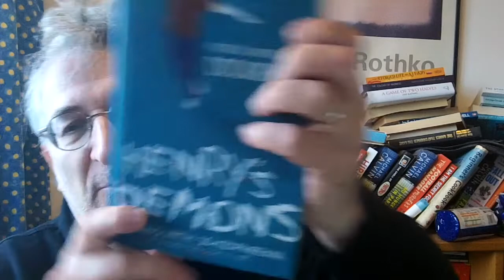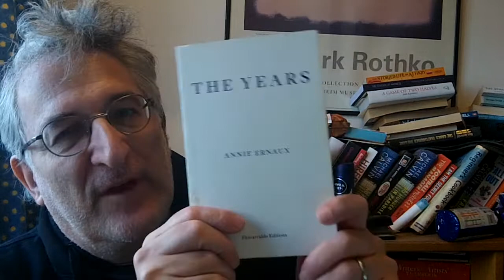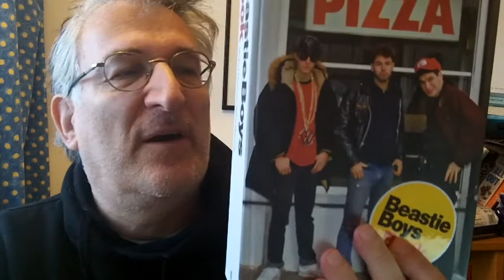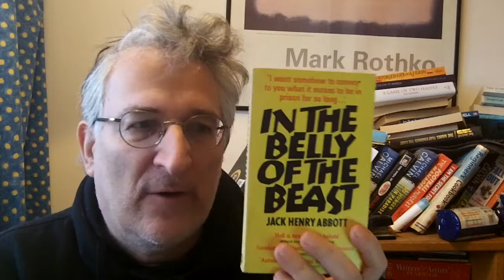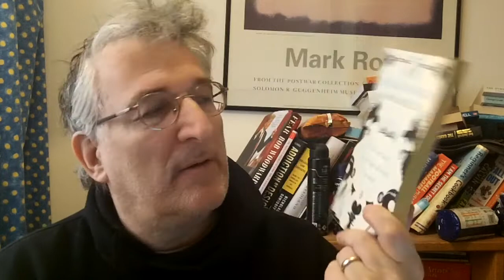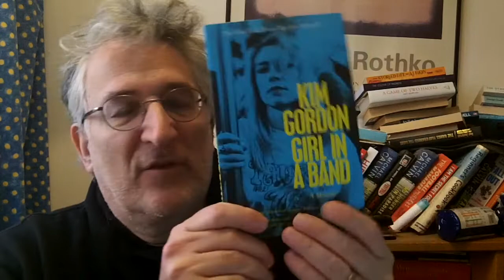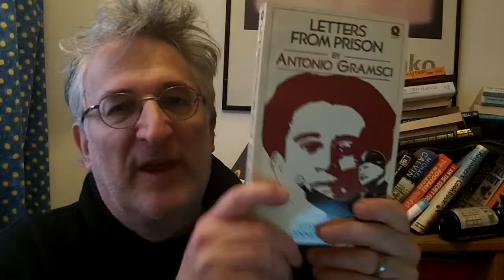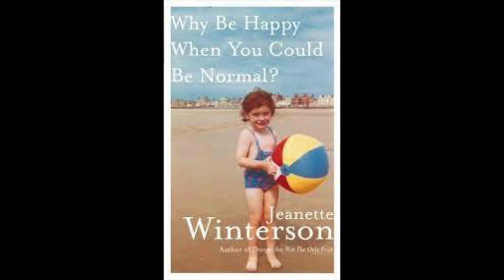The Life Stories Tag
Prompts:
1) Do you have a preference for biography or autobiography?
2) Do you gravitate towards a specific area like sport, celebrity, history, etc.?
3) Have you ever read the life story of someone and in doing so changed your opinion of them, for better or worse?
4) Must you always know who the person is before picking up their life story?
5) Have you ever met someone whose biography/autobiography you've read?
6) What do you think about books that are described as semi-autobiographical?
7) Give an example of a life story that really surprised you.
8) What biographies, autobiographies, memoirs, etc. are currently on your TBR?
9) Whose life story did you find particularly hard going? Either emotionally difficult to read or very boring?
10) Is there anyone you know personally who you feel should have their life story written down?
11) Have you read any diaries or collections of letters if so which ones did you find interesting?
12) What are a few life story books you would recommend to us to read?

You can pre-order my new novel "Stories We Tell Our Children" (also available for international shipping) I will be talking more about it nearer its publication date of 15th July